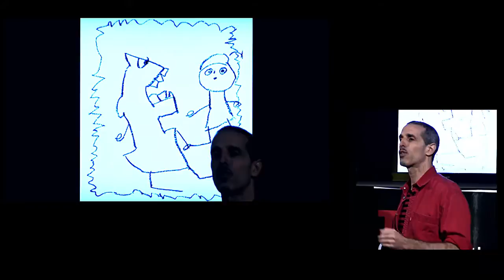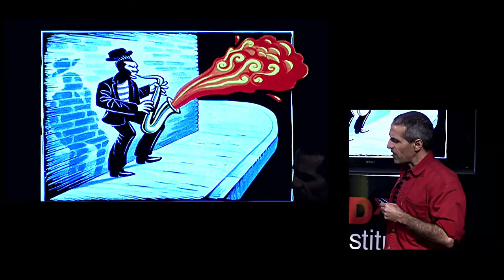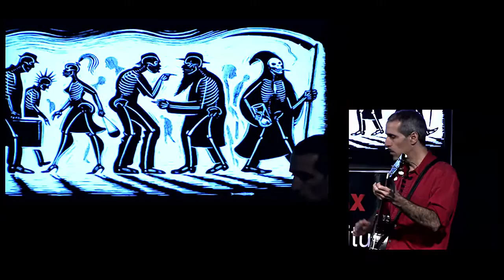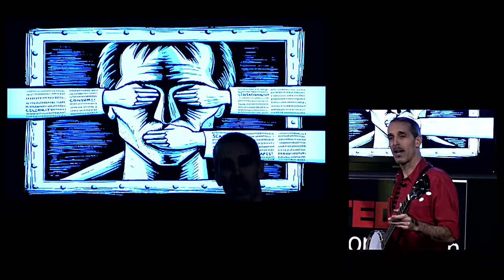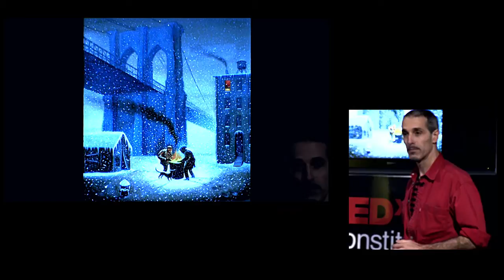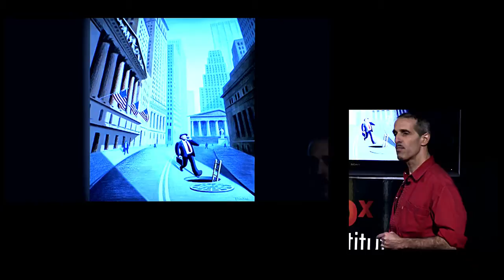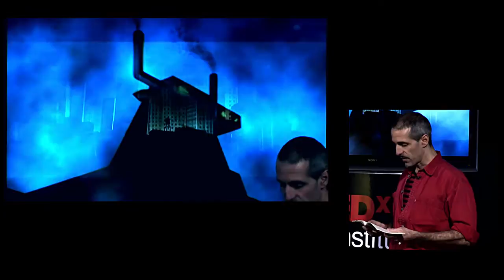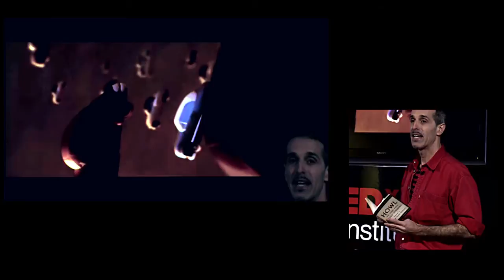TEDxConstitutionDrive 2012 - Eric Drooker - "Native New York Artist"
Our 2012 theme was "Identity"

This year we explored Identity in a way that went beyond the standard gender/race/age lines. We see Identity as the non-genetic DNA of us, one that is co-created by our environments and ourselves, and which drives in a powerful way our choices, our relationships and our lives. Speakers as diverse as Eric Drooker, New Yorker artist, to Beau Lewis, producer of the American Hipster series, to John Murray, scientist at the SRI International labs, came to share their perspectives on Identity.

Eric Drooker, painter, graphic novelist, frequent cover artist for The New Yorker, and animation designer for Howl, a film based on the epic Allen Ginsberg poem

Eric Drooker is a painter and graphic novelist, born and raised on Manhattan Island. He's the award-winning author of Flood! and Blood Song. For many years Drooker was a street artist, well known for his provocative posters, which were plastered on city lampposts and walls. His paintings now appear on covers of The New Yorker, and hang in numerous collections. He collaborated with the Beat poet, Allen Ginsberg on the book, Illuminated Poems, and later designed the animation for the movie, Howl. Website »